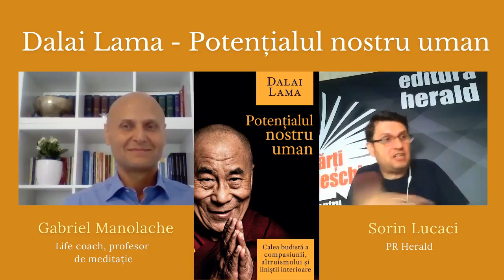Dialog despre "Potentialul Nostru Uman" | Gabriel Manolache si Editura Herald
Te invit sa urmaresti acest dialog realizat in cadrul rubricii ÎnvățăturileMaeștrilorSpirituali la invitatia lui Sorin Lucaci de la Editura Herald.

📖 „Potențialul nostru uman - Calea budistă a compasiunii, altruismului și liniștii interioare" de Dalai Lama